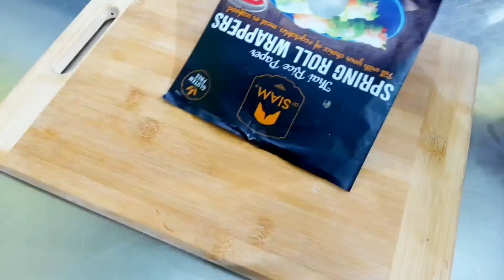Aj me ne try ki Rice Paper Viral Recipes | Trending Rice Paper Noodles | Rice Paper Tteokbokki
Hello Friends❤ aj ki video me me ne rice paper se kuch trending recipes try ki hai video agar pasand aye to Motivation ke liye channle ko subscribe karna nahi bholna Thank you